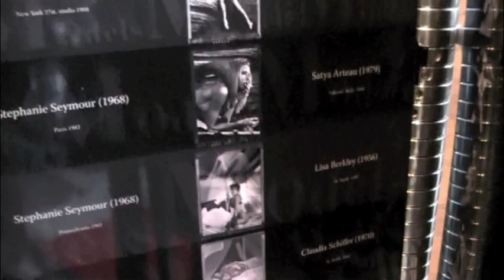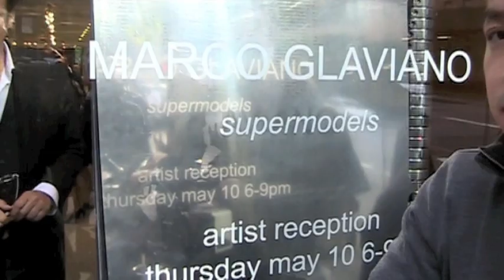Janet Jackson ,Keszler Gallery, Marco Glaviano,"Super models" by Dean Holtermann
5/10/2012 Keszler Gallery NYC  Opening Super Models Photographs  by Marco Glaviano ,artistcally framed and Displayed, as filmed by Dean Holtermann a celebrity filled audience